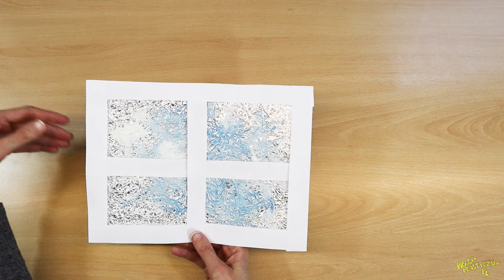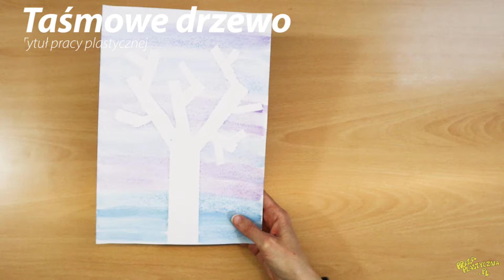Pejzaż zimowy | Zimowy obrazek | 10 pomysłów na zimową pracę plastyczną do przedszkola lub plastykę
Pejzaż zimowy przedstawiony w pracach plastycznych, z wykorzystaniem różnych technik i materiałów.

3. Gazetowa zima w mieście
7. Zima na pomiętej kartce
8. Zima w paście wydrapana

📖 Potrzebujesz szablonów od prac plastycznych? Zapraszam do zapoznania się z przygotowanymi przez nas zestawami

Pamiętaj, aby zaznaczyć dzwonek 🔔 Dzięki temu, nie ominą Cię nowe filmy. Dziękuję i witam na pokładzie ♥

Czy wiesz, że mamy grupę na Facebooku? Dzielimy się tu pomysłami na prace plastyczne. Dołącz do nas

Pejzaż zimowy | Praca plastyczna zima | Zimowe prace plastyczne | Zimowy obrazek | Rysunek zimy na plastykę | Obrazek zimowy | Przedszkole